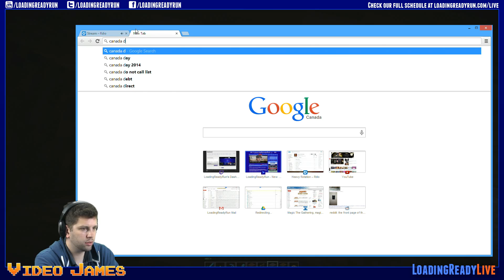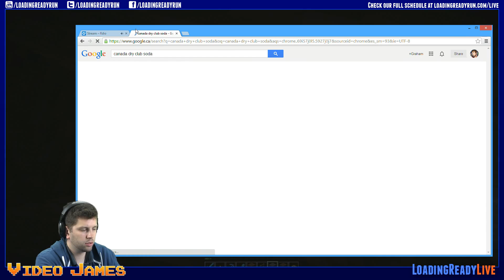Video James — Minecraft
James' shenanigans in Minecraft continue.
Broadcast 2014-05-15